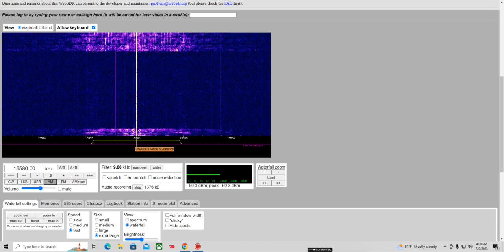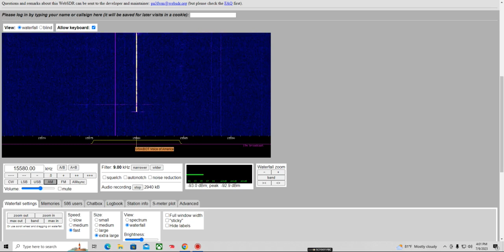Voice of America Signing Off 15580 MHz 7/9/23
I would have recorded the sign off featuring one of my radios. But VOA is not strong during this season. In the next few days I will upload a video I recorded in September or October of VOA signing off.

Station: Voice of America
Frequency: 15580 MHz
Language: English
Time: 21:59 to 22:00 UTC
Transmitter Site: Selebi-phikwe
Antenna Beam: 350 Degrees, North